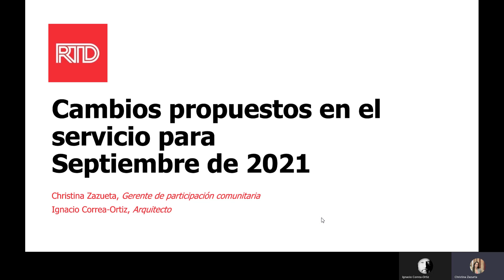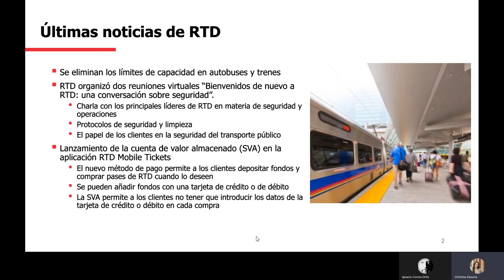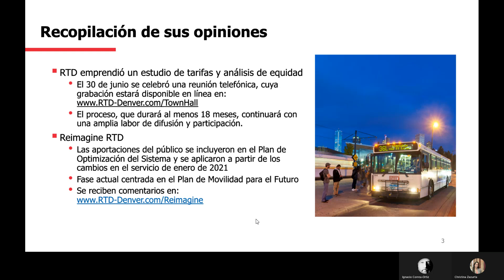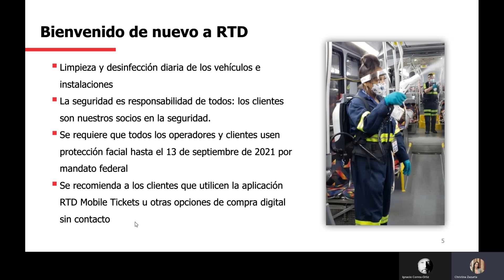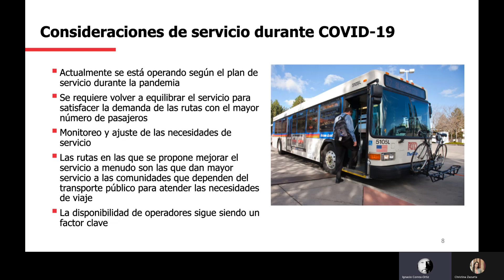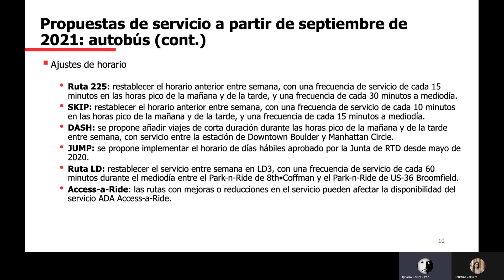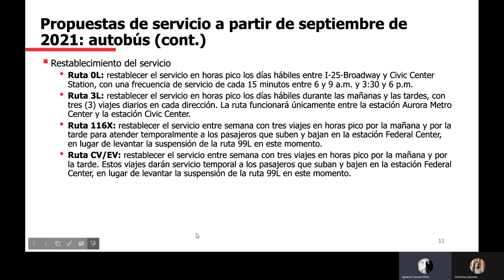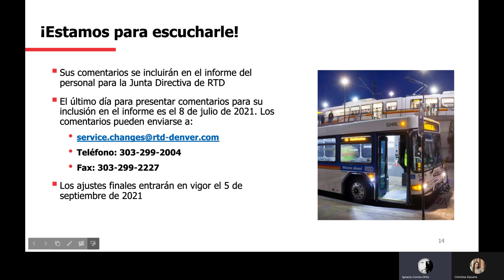Video Sept Service Change Presentation Spanish